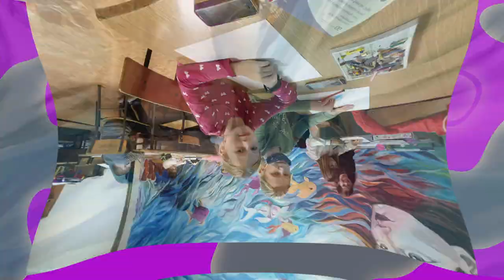Zaproszenie na zajęcia - MALARSTWO